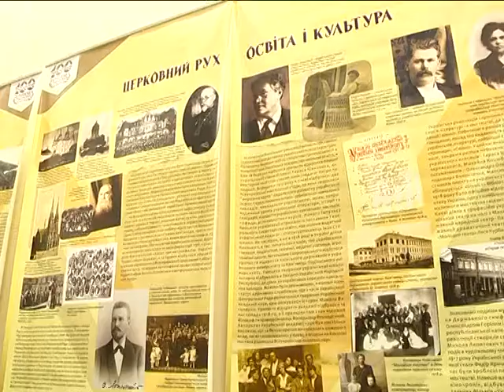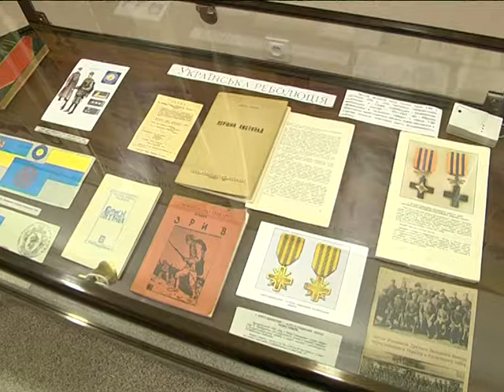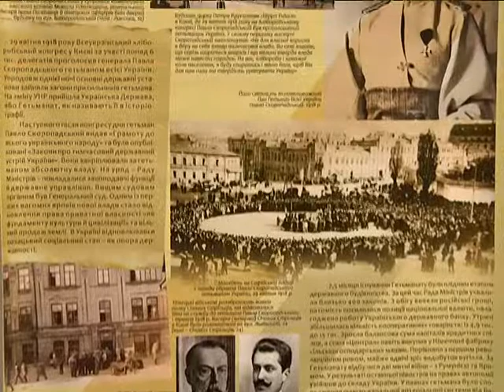100 років боротьби: Українська революція 1917-го-1921-го років